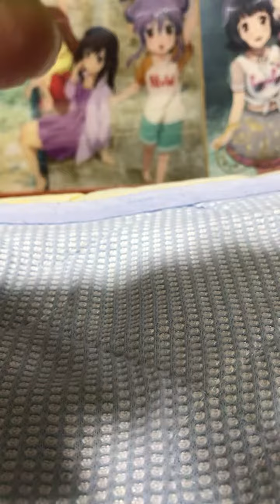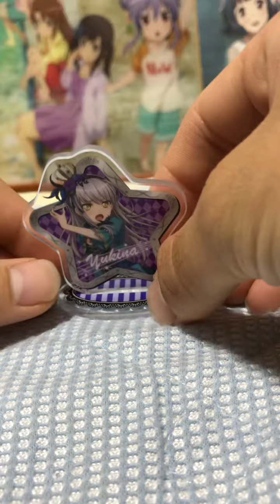バンドリのガチャガチャを開封してみた！！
Roseliaのガチャガチャを開封してみました。